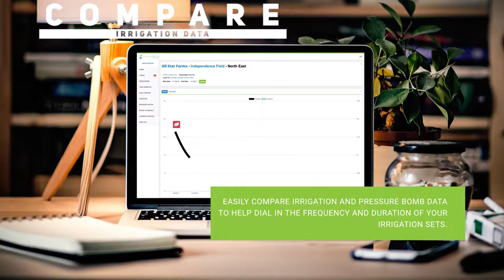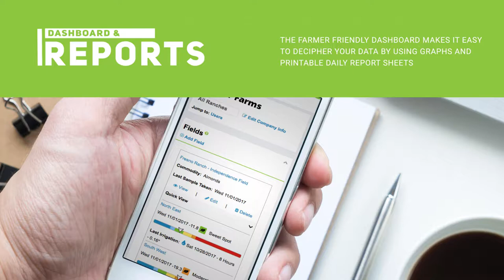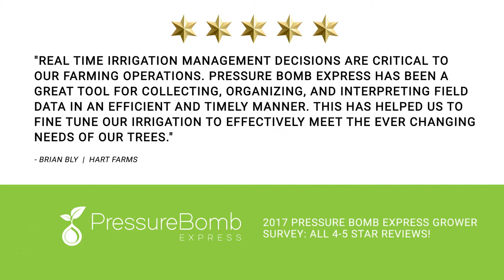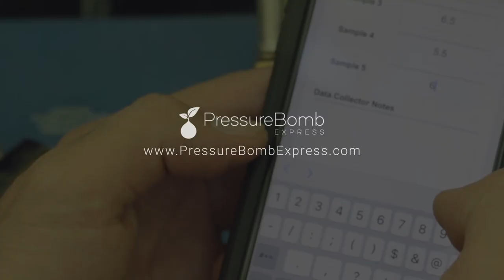Pressure Bomb Trade Show Loop